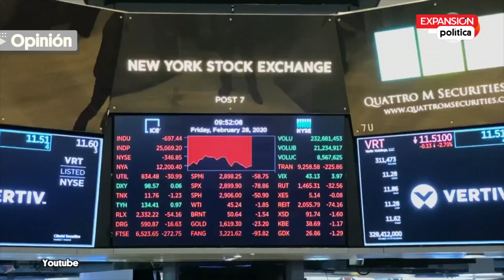Coronavirus, choque del Metro y el feminismo en LaSemanaResumida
¿Ya es pandemia y sigues saludando de beso? ¿Se te cayeron las Bolsas del susto? ¿Te perdiste las noticias de esta semana? No te preocupes, Enrique Hernández Alcázar te las resume